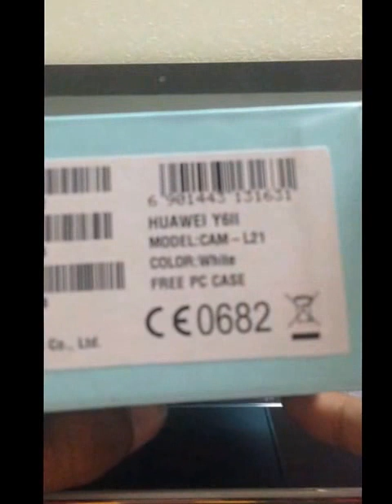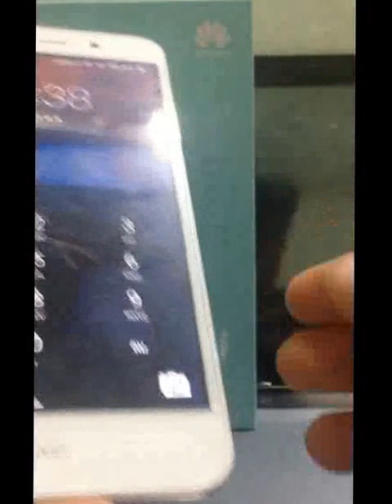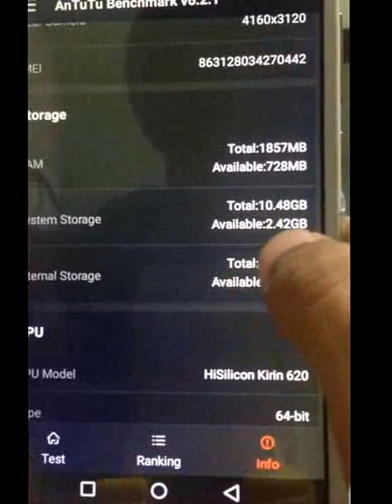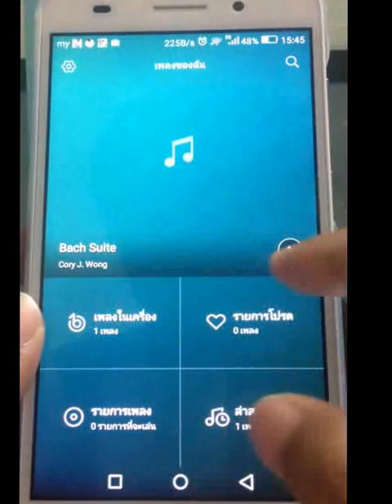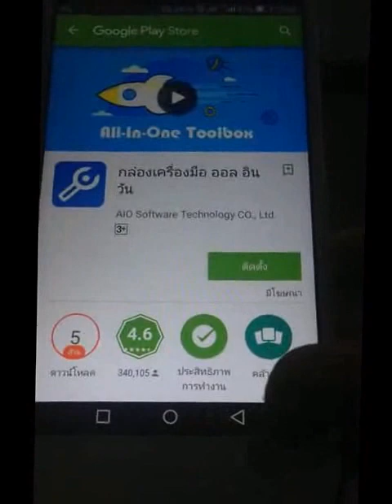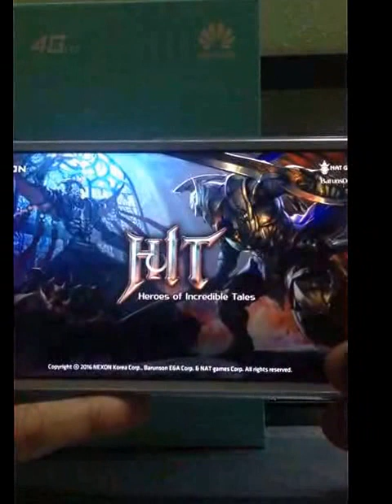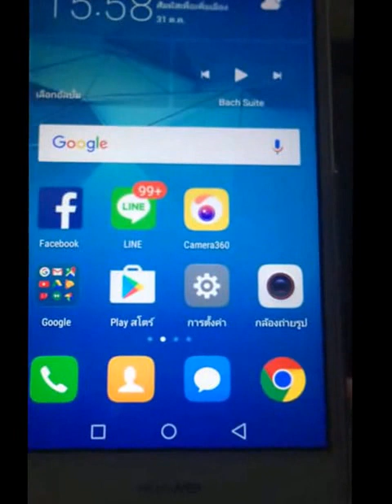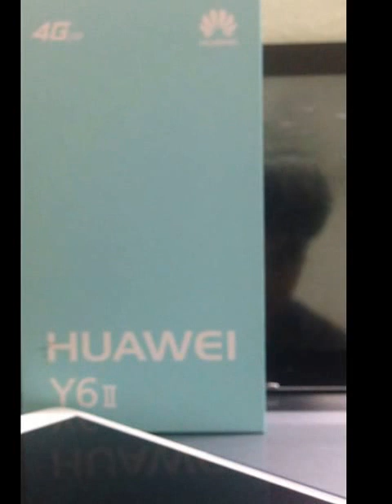รีวิวโดยผู้ใช้งาน Huawei Y6II (CAM-L21)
Specs :
5.5inch HD 720P
Cpu Krin620 8 core 1.2 Ghz
Operation System
ANDROID M (6.0)
Memory
RAM 2GB+ ROM 16GB
Network
4G
CAM-L03/CAM-L23: FDD:B2/B4/B5/B7/B28
CAM-L21: FDD:B1/B3/B8/B20
CAM-L32: FDD:B1/B3/B5/B7/B8/B26
3G
CAM-L03/CAM-L23: UMTS:850/900/1900/AWS/2100
CAM-L21: UMTS:850/900/1900/2100
CAM-L32: UMTS:850/900/2100
2G
GSM: 850/900/1800/1900
GPS
GPS (AGPS)/Clonass
Connectivity
WIFI 2.4Ghz 802.11 b/g/n+BT4.1/BT4.0 LE
Sensors
proximity/accelerate/compass/Ambient light sensor
Camera
Front: 8M; Back: 13M
Audio
MP3/AMR-NB/AAC
H.263/H.264/MPEG-4
Emotion UI
EMUI 4.1
Battery
3000mAh (not removable)
In the box
Battery*1, USB Cable*1, Charger*1, QSG*1